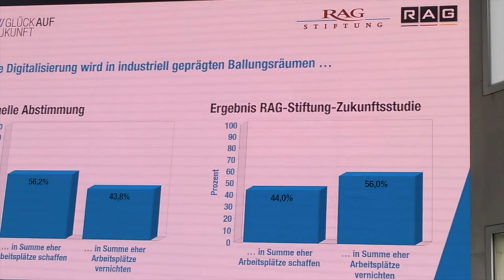RAG Zukunfts FORUM 2016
Tobias Häusler moderiert das RAG Zukunfts FORUM 2016 im SANAA Gebäude auf Zollverein